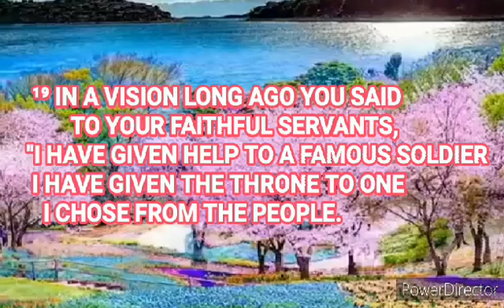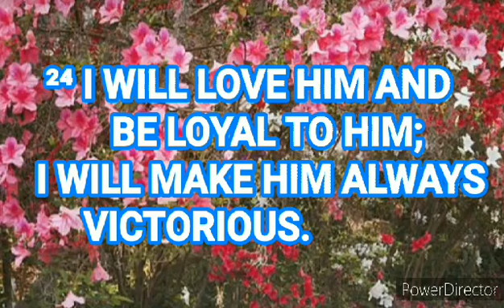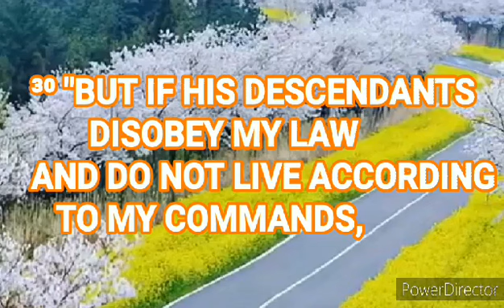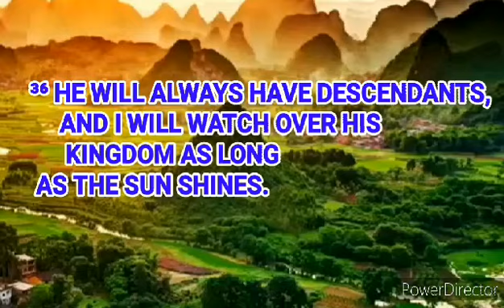THE BIBLE VERSE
PSALM CHAPTER 89:19_37
GOD'S PROMISE TO DAVID